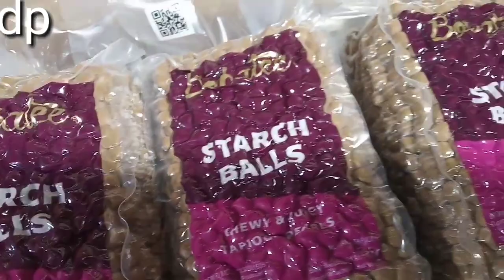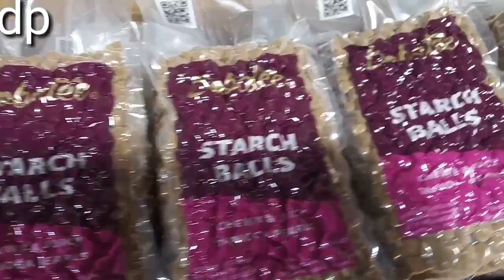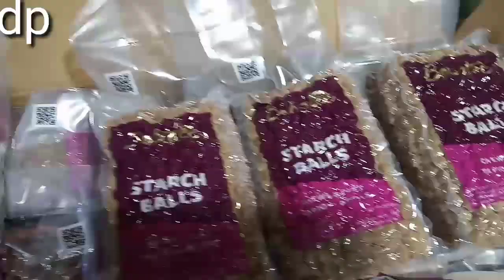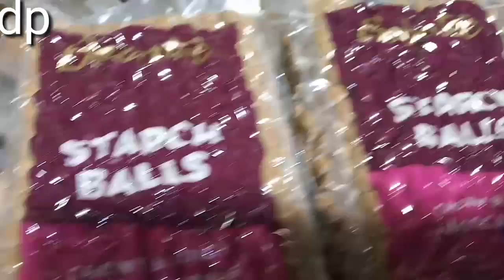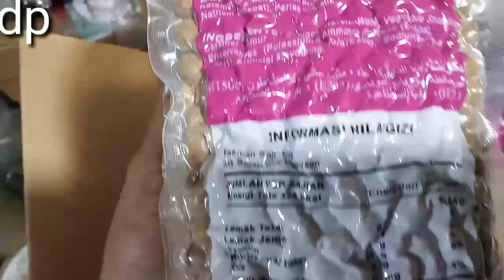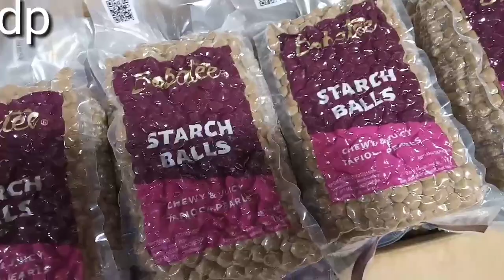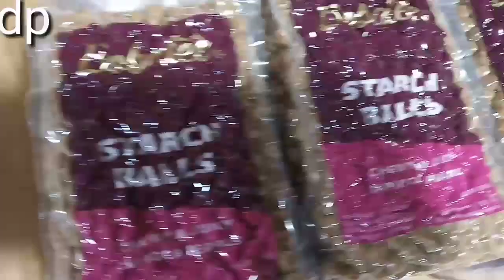TAPIOKA PEARL BOBATEE INI PALING LAKU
tapioka pearl bobatee ini pling laku d toko bahan kue plstik